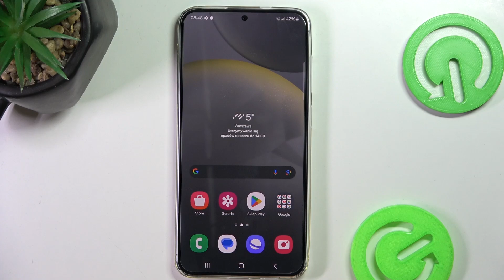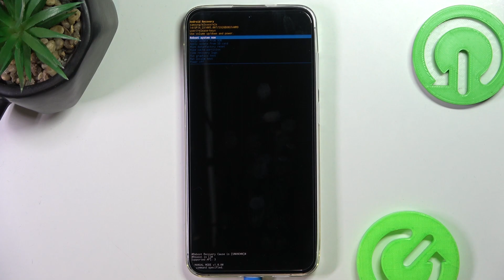Jak wejść w tryb Android Recovery w Galaxy S24 PLUS - Przewodnik krok po kroku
Chcesz dowiedzieć się, jak wejść w tryb Android Recovery w Galaxy S24 PLUS? Ten film jest dla Ciebie! Pokażemy Ci krok po kroku, jak uruchomić tryb Android Recovery na swoim urządzeniu Galaxy S24 PLUS. Dowiesz się, jak wyłączyć urządzenie, podłączyć telefon za pomocą kabla USB do komputera, a następnie wciśnąć odpowiednią kombinację klawiszy, aby uruchomić tryb Android Recovery. To jest ważne, ponieważ pozwala Ci na pełne wykorzystanie możliwości zarządzania systemem Twojego telefonu.

Jak wejść w tryb Android Recovery w Galaxy S24 PLUS? Jak uruchomić tryb Android Recovery na Galaxy S24 PLUS? Jak wyłączyć urządzenie Galaxy S24 PLUS, aby wejść w tryb Android Recovery? Jak podłączyć Galaxy S24 PLUS do komputera, aby wejść w tryb Android Recovery? Jak wciśnąć odpowiednią kombinację klawiszy, aby uruchomić tryb Android Recovery na Galaxy S24 PLUS? Jak zarządzać systemem Galaxy S24 PLUS za pomocą trybu Android Recovery?